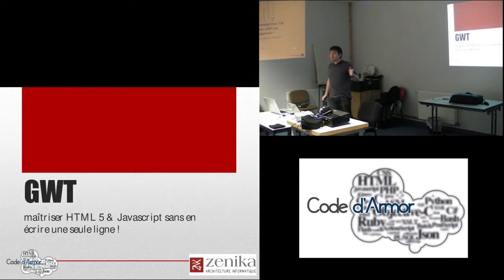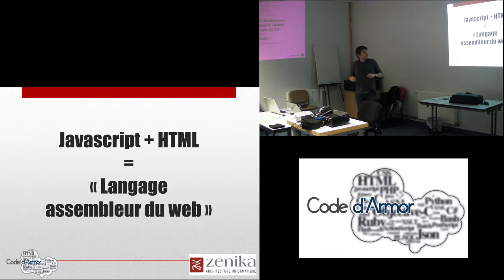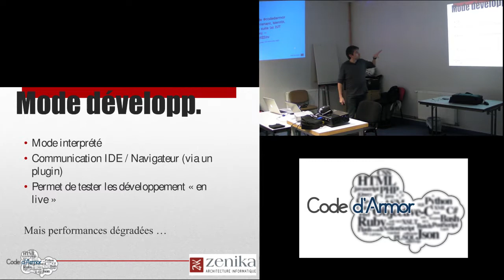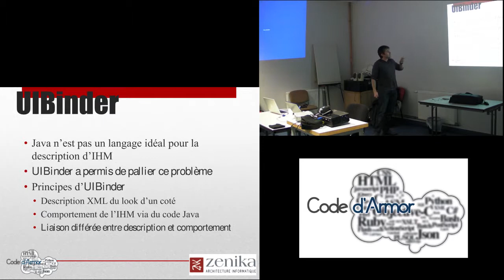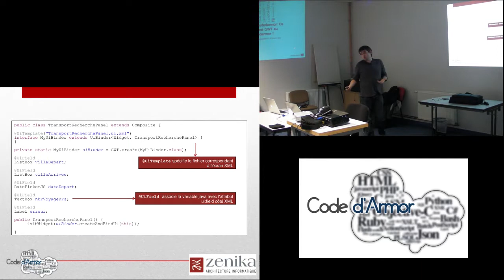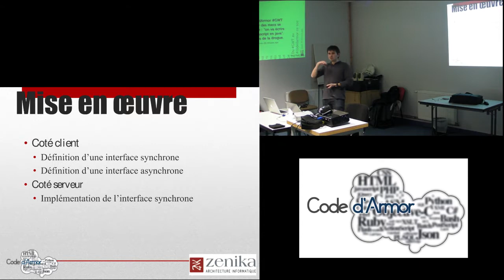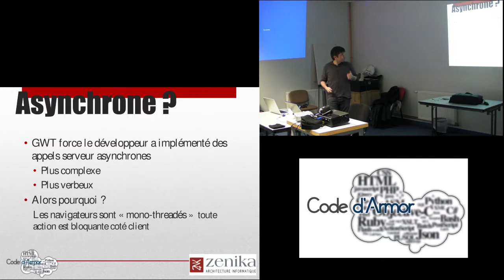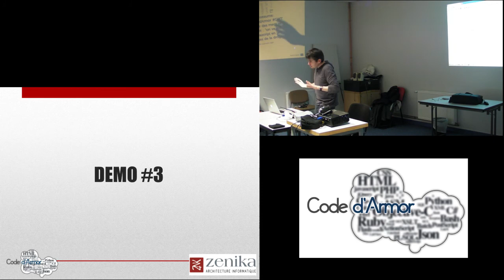GWT - HTML et JavaScript codés en Java (partie 1)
Soirée Code d'Armor sur GWT du mardi 7 février 2012 (partie 1).

Migration depuis Dailymotion.